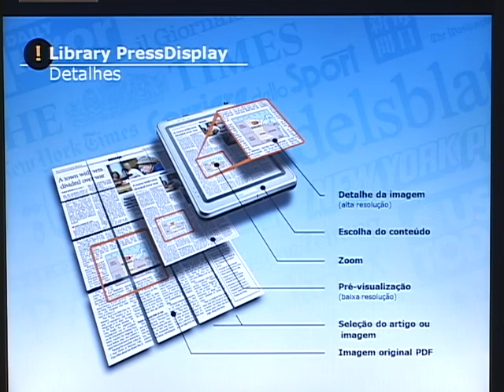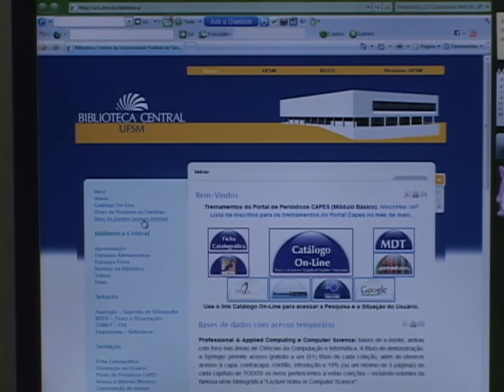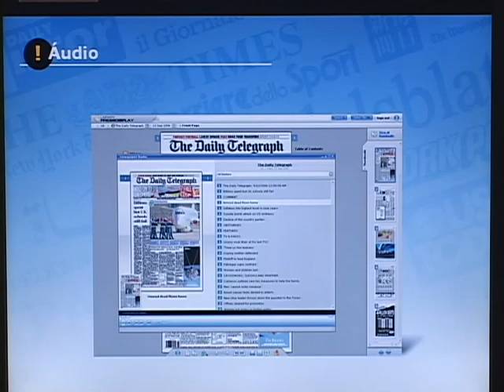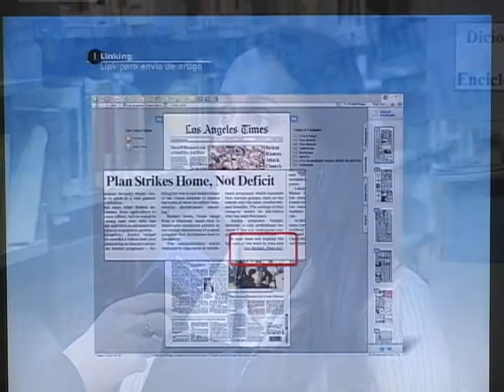Notícias da UFSM - Base de dados de Jornais Mundias da Biblioteca Central da UFSM